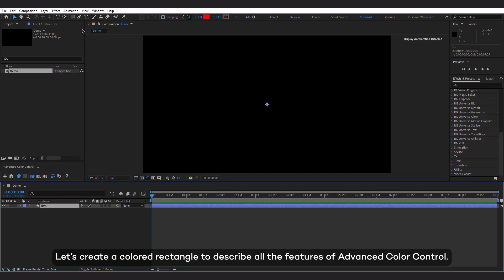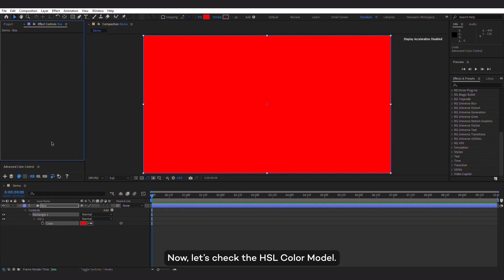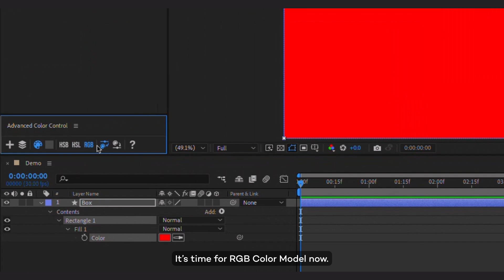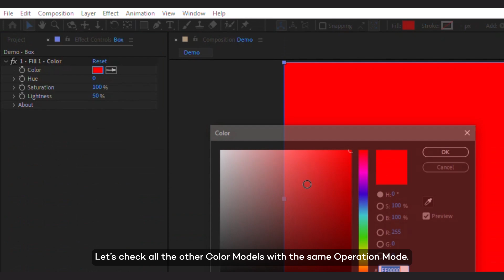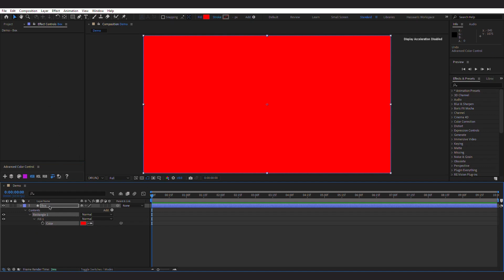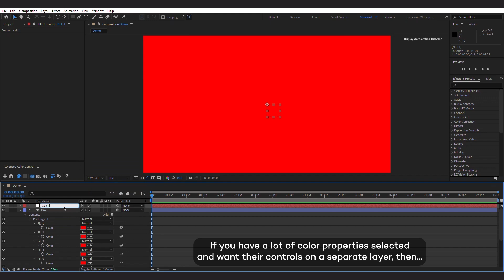Advanced Color Control for After Effects Tutorial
Control colors like never before in After Effects!

00:00 User Interface
00:25 Color Models
02:28 Operation Modes
03:56 Color Selection
04:37 Last Layer Controls